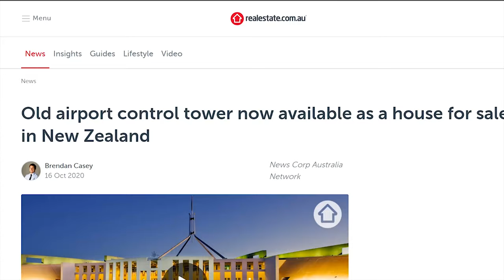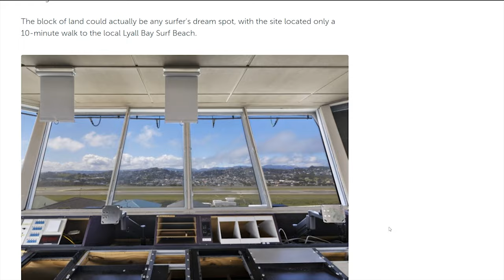Ash's Dream House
Random video, But today we take a look at what could be described as an aviation nerds dream. As Ash explores what he would do if he owned the only residentially addressed aircraft control tower.